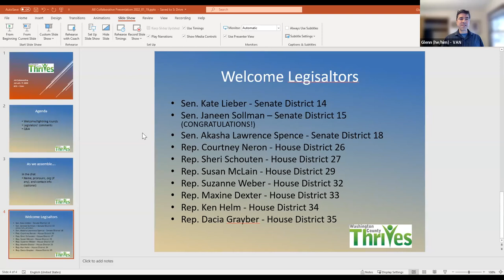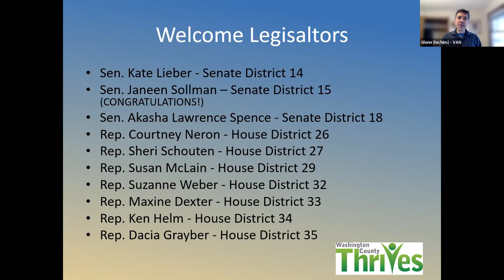Washington County Thrives Quarterly Gathering - Jan 19, 2022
Washington County Thrives (“Thrives”) is a collaborative of nonprofit, business, government, healthcare, education, and faith-based leaders, with a mission to reverse the rapid growth of poverty in Washington County, Oregon by improving access to essential resources that help establish a foundation of long-term economic security.

Our first meeting of the year was Wednesday, January 19, 8:30-10:00am where we hosted nine elected officials from our State Legislature talking about the upcoming short session and how proposed policies and funding might align with Thrives’ priorities of affordable housing and wraparound services, early learning and youth enrichment, and workforce training.